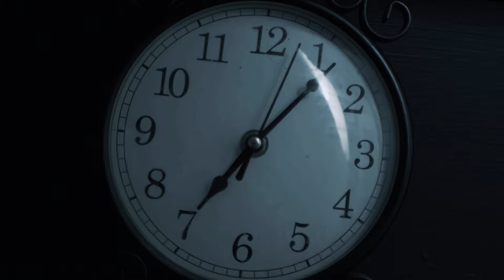การจากไปของ “Lily Cross” นักเขียนชื่อดัง ในงานมหกรรมนิยายนานาชาติ 2024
โดยเธอถูกฆาตกรรมอย่างปริศนา ตำรวจได้คาดการณ์ว่า คนปลิดชีพเธอนั้นแนบเนียนราวกับว่าเขาไม่รู้ไม่เห็นการตายในครั้งนี้เลยแม้แต่น้อย…
เป็นเหตุผลให้นักสืบฝีมือฉกาจอย่าง “Jack Ramsey” ถูกเรียกตัวมาเพื่อไขปริศนาคดีนี้ไปพร้อมกับคุณทุกคน
โดยปมการตายสุดสยองของเธอนั้นมี5 จุด 5 ผู้ต้องสงสัย แต่ฆาตกรตัวจริง ตัวฆาตกรแนบเนียนมากซะจนราวกับเรื่องราวที่เขาได้เขียนลงบนวรรณกรรมได้อย่างน่าประหลาดใจ
🗝️กุญแจดอกสำคัญทั้ง5ดอกนี้ ดอกไหนที่จะสามารถไขประตูวังวนปริศนาในครั้งนี้ได้ เพื่อทวงคืนความยุติธรรมให้กับ ”Lily Cross“ ถึงแม้กุญแจดอกนี้จะอาบด้วยเลือดที่ไม่มีวันลบเลือนก็ตาม..
✉️จดหมายรักซ่อนคำลวง ความรักแสนหวาน ใครๆก็เห็นภาพที่สวยหรู มีความสุข แต่ความจริงเป็นอย่างไร มีแค่เธอกับเขาที่รู้
💍ซอยมรณะกับหนุ่มปริศนาผู้พบเห็น พลเมืองดีที่พบเห็น ไปแจ้งกับคำรวจ แต่ดันหลุดเรื่องแหวนของเธอออกมา มันช่างดูผิดแปลก หรือการเป็นพลเมืองดีเป็นแค่เรื่องโกหก
🐈ปมแมวส้มกับคาวเลือด เพื่อนคู่คิดที่ผูกพันธ์ ที่ต้องคอยมองเพื่อนประสบความสำเร็จอยู่ข้างหลัง คอยยินดีอยู่เสมอ แต่ความยินดีนั้น จะแอบแฝงด้วยอะไร จะไปมีใครรู้ได้
♟️กระดานหมากรุกกับคู่แข่งไร้พ่าย คู่แข่ง คู่แค้น ชิงดี ชิงเด่นในวงการ ไม่เคยที่จะต้องเป็นสองรองกัน เสี้ยนหนามในใจเติบใหญ่ขึ้นทุกวัน
🖼️ภาพวาดแห่งความทรงจำ คนที่คอยเลี้ยงดูเธอมาตลอด ถึงแม้จะเป็นแม่เลี้ยงของเธอก็ตาม ความสัมพันธ์ที่ไม่มีใครรู้เบื้องลึกเบื้อหลัง อาจจะมีอะไรซ่อนอยู่
โดยแต่ละอย่างชี้ไปที่แรงจูงใจและผู้ต้องสงสัยที่แตกต่างกัน คุณคิดว่า รัก โลภ โกรธ แย่งชิงหรือริษยา คือฉนวนของความตาย !!
Ramsey และคุณจะต้องถูกหลอกหลอนด้วยโศกนาฎกรรมนี้ เมื่อคุณได้ดูคลิปนี้ คุณได้ก้าวขาเข้าไปสู่โลกแห่งตัณหา ความอิจฉาริษยา และความหลงใหล ที่ซึ่งเส้นแบ่งระหว่างเรื่องแต่งและความจริงนั้นพร่าเลือน ผู้ต้องสงสัยแต่ละคนมีความเกี่ยวข้องกับเธอ และมีเหตุผลที่เป็นไปได้ที่จะฆ่าเธอ ในขณะที่ค้นพบ อดีตที่ย้อนแย้งของ “Lily Cross” เรื่อยๆ
✧  พบกันวันที่ 26 กรกฏาคม – 4 สิงหาคม 2567
✧  ที่สามย่านมิตรทาวน์ฮอลล์ ชั้น5 ศูนย์การค้าสามย่านมิตรทาวน์